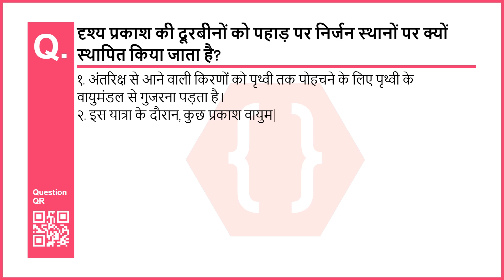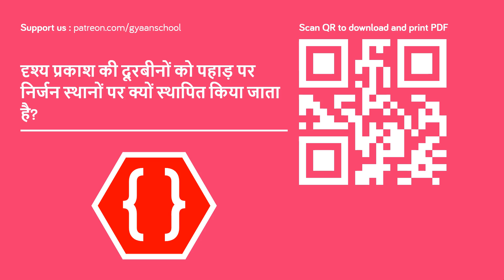दृश्य प्रकाश की दूरबीनों को पहाड़ पर निर्जन स्थानों पर क्यों स्थापित किया जाता है? | 10th | SSC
Chapter: अंतरिक्ष अवलोकन : दूरबीनें (दूरदर्शी)
Subject: विज्ञान और प्रौदयोगिकी
Standard: 10th (SSC - Hindi Medium)
Question No: 7
Question: दृश्य प्रकाश की दूरबीनों को पहाड़ पर निर्जन स्थानों पर क्यों स्थापित किया जाता है?

दृश्य प्रकाश की दूरबीनों को पहाड़ पर निर्जन स्थानों पर क्यों स्थापित किया जाता है?